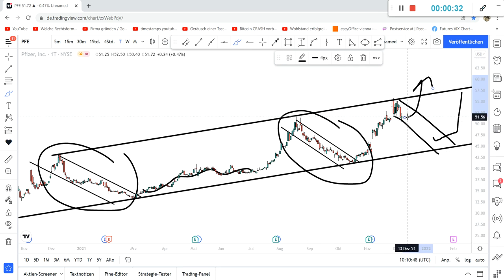PFIZER AKTIE TAGES CHART SCHNELLE ANALYSE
btc
bctusd
eurusd
gbpusd
usdjpy
biontech
kryptowährung
crypto
money
business
visa
mastercard
short
long
businessman
bitcoin kaufen,
bitcoin bullrun
bitcoin live
bitcoin news
bitcoin analysis
bitcoin trading
MicroStrategy
eurusd
gbpusd
dax
nelasa
chart